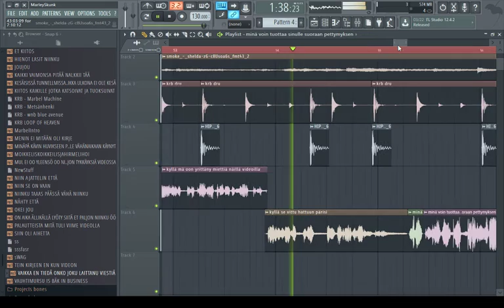K18 huono päivä,kiroilua,vitutusta ja huumaus aineessa oloa remix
Customizable

Aatami kokeilee subuteksia